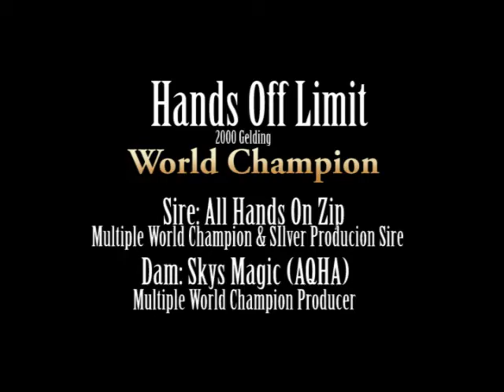Hands Off Limit -- SOLD -- Gelding by All Hands On Zip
World Champion Non-Pro 35 & Older Hunter Under Saddle. Show ready
gelding ready to go out and win for you! Suitable for Non-Pro or
advanced Youth.